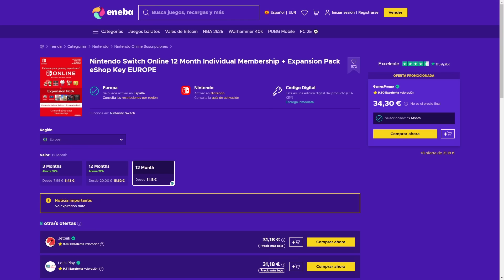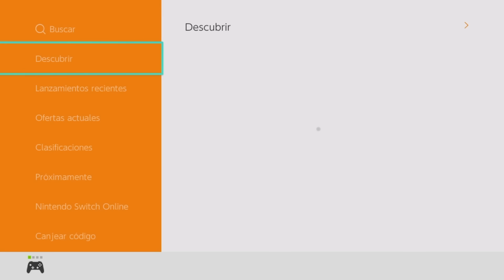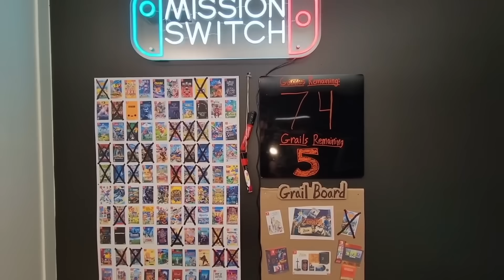🚨ZELDA ECHOES OF WISDOM FILTRADO🚨 - ¿Cómo se filtran los juegos a Nintendo?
Ya está aquí el primer verdadero juego de The Legend of Zelda, donde Zelda es la protagonista de su propia aventura. Zelda Echoes of Wisdom.